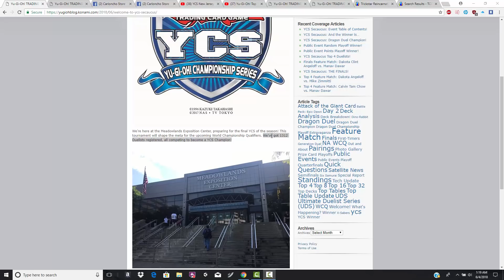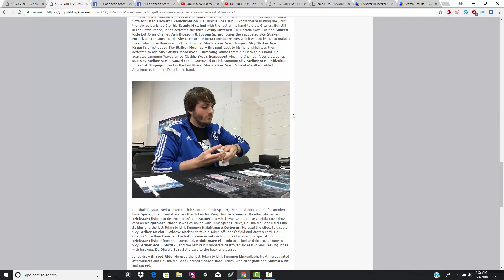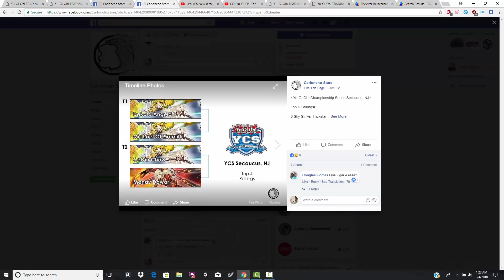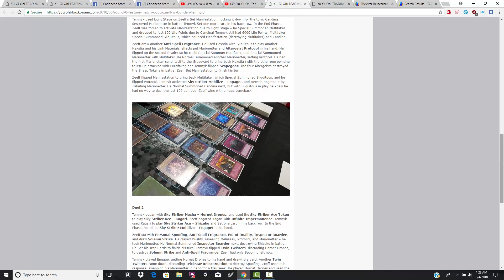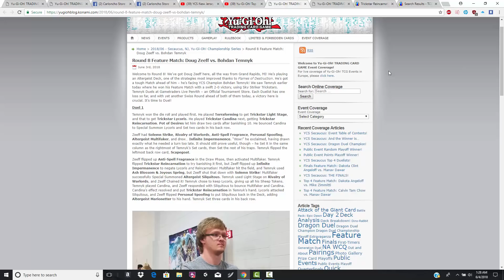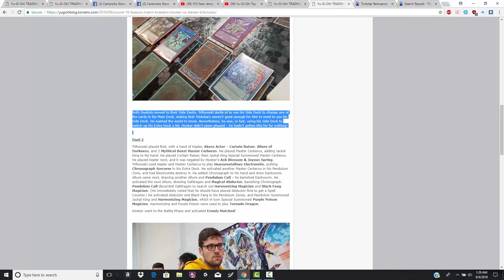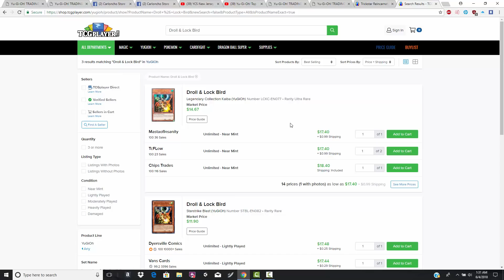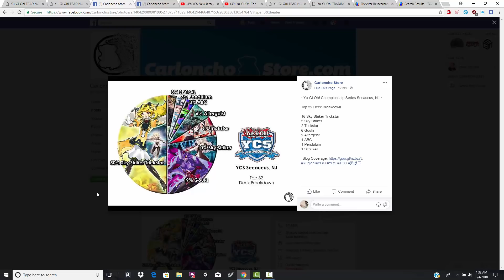What The Heck Happened at YCS New Jersey ? Trickstar Are The Next Zoodiac ? 28% of Duelist Get Draws